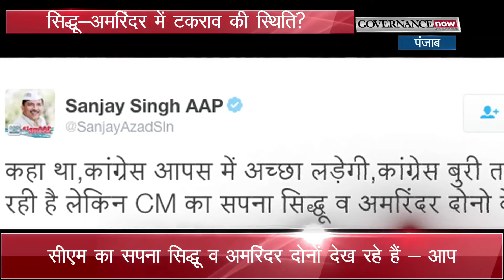सिद्धू-अमरिंदर में टकराव की स्थिति? I Watch now Crime world Show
अभी कांग्रेस में शामिल हुए नवजोत सिंह सिद्धू को कुछ दिन ही हुए हैं और पार्टी अध्यक्ष कैप्टन अमरिंदर सिंह से टकराव की स्थिति नजर आ रही है। सिद्धू अमृतसर ईस्ट से चुनाव लड़ रहे हैं और अमृतसर ईस्ट में ऐसे पोस्टर लगाए गए हैं जिसमें अपील की गई है कि सिद्धू को पंजाब का मुख्यमंत्री बनाने के लिए कांग्रेस को वोट दें। surag || Doordarshan || Number one || Detective || Suspense || Thrillers ||